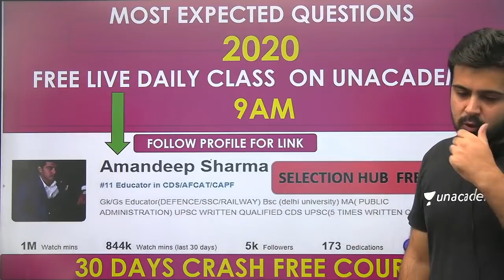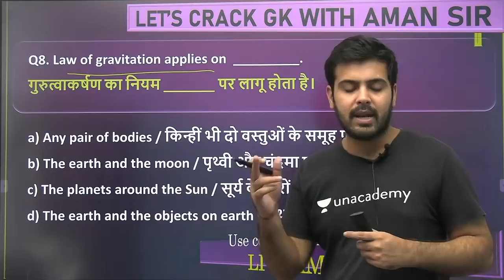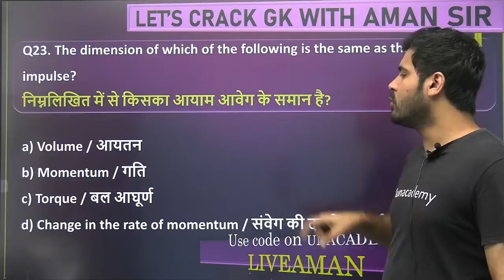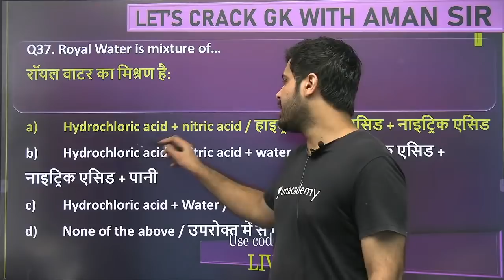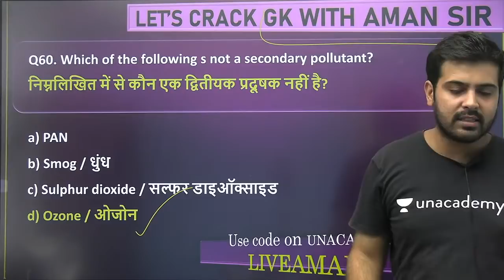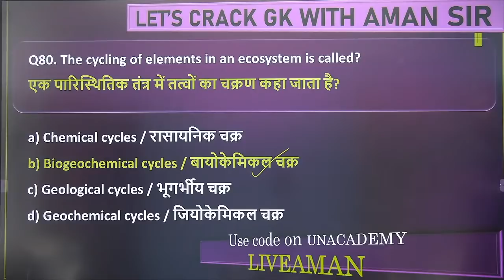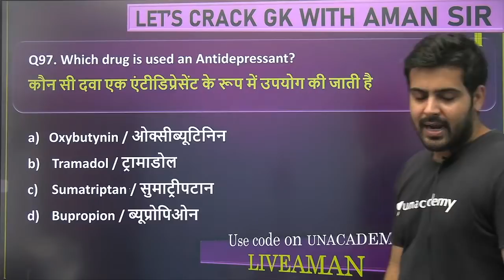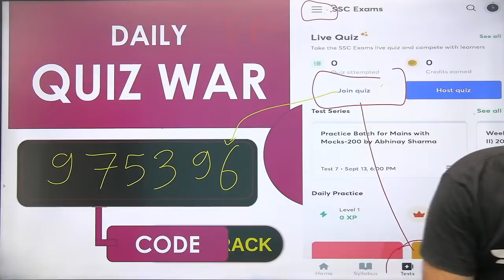Railway NTPC | 100 Important Science Questions (Part-1) | GK/GS by Aman Sharma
RRB NTPC 2019 | NTPC Science Questions | Science Questions by Aman Sir | Science Questions for RRB NTPC | Science by Aman Sir

🚀 8:00 PM - All SSC Exams 2020-21 | GS by Aman Sir
🚀 9:30 PM - Railway NTPC & Railway Group D | Daily Live Test by Aman Sir

✿ Early Morning Shows:
05:00 AM - Ghatna Chakra 2020 by Krati Ma'am
05:30 AM - Reasoning For All Exams by Samashti Ma'am
06:00 AM - Special Videos by Aman Sir

✿  IBPS PO 2020:
6:30 AM English by Anchal Ma'am

✿ Morning Shows:
07:00 AM - Current Affairs Show by Krati Ma'am
08:00 AM - Burning Issues by Krati Ma'am
08:15 AM - The Hindu Editorial by Gauri Ma'am

✿ UPSI/UPP/UPSSSC/VDO 2020 Exams:
09:00 AM - Hindi by Alok Sir
09:30 AM - GK by Rohit Sir
10:00 AM - Maths by Akash Sir

✿ Railway NTPC 2019 (Crash Course) :
11:00 AM - GS by Krati Ma'am

✿ SSC CHSL 2020 (60 Days Crash Course):
11:30 AM - Reasoning by Akash Chaturvedi Sir
12:00 PM - Maths by Ajay Chaudhary Sir
12:30 PM - GK by Alok sir
01:00 PM - English by Akanksha Ma'am

✿ Target SSC CGL 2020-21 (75 Days Crash Course):
01:30 PM - English by Gauri Ma’am
02:00 PM - GK by Ankit Sir
02:30 PM - Reasoning by Ritika Ma’am

✿ RRB Group D 2019 (CBT-1):
03:00 PM - Maths by Suresh Sir
03:30 PM - Science by Priya Ma'am
04:00 PM - Reasoning by Akash Chaturvedi

✿ RRB NTPC 2019 (CBT-1):
4:30 PM - GK by Bhaskar sir
5:00 PM - Science by Rohit sir
5:30 PM - Reasoning by Ritika Ma'am
6:15 PM - Maths by Rahul sir

✿ All SSC Exams 2020-21:
07:00 PM - GK by Rohit Sir
07:30 PM - Maths by Prabal Sir
08:00 PM - General Science by Aman Sir
09:00 PM - English by Aisha Ma'am

✿ RRB NTPC 2019 & Group D 2019:
09:30 PM - GK Live test by Aman Sir

✿ IBPS PO 2020 :
10:00 PM - English by Gauri Ma'am

✿ For All Competitive Exams:
10:30 PM - GK/GS/GA by Mahendra Ratnoo

1. One Subscription, Unlimited Access
2. Learn from your favorite teacher
3. Real time interaction with teacher
4. You can ask doubts in live class
5. Limited students
6. Download the videos & watch offline